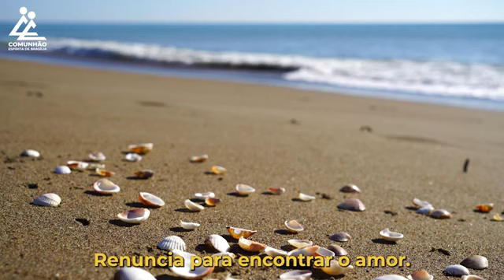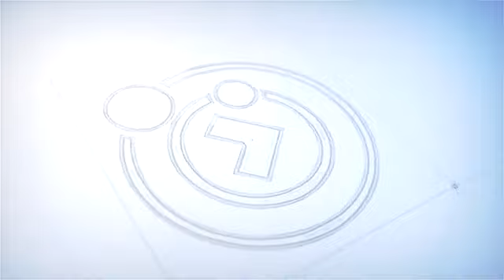A Voz do Coração - O SENTIDO DO AMOR